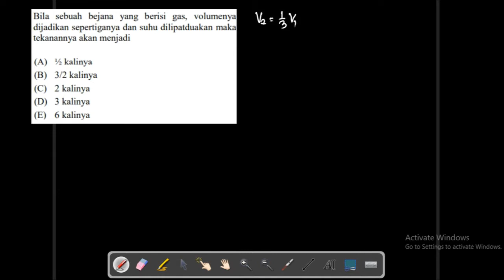Latihan Soal Teori Kinetik Gas Part 2: Menentukan Tekanan Akhir Gas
Bila sebuah bejana yang berisi gas, volumenya dijadikan sepertiganya dan suhu dilipatduakan maka tekanannya akan menjadi
(A) ½ kalinya
(B) 3/2 kalinya
(D) 3 kalinya
(E) 6 kalinya

Jangan Lupa Difollow

tedisahrinn

tedi_sahrin

Tedi Sahrin

Sifat gas ideal,
Ciri ciri gas ideal,
karakteristik gas ideal,
teori kinetik gas kelas 11,
teori kinetik gas kelas 11 sma materi soal pembahasan,
Hukum Boyle, Hukum Boyle gay lussac, perubahan tekanan gas ideal,